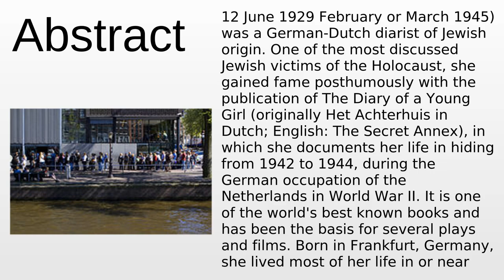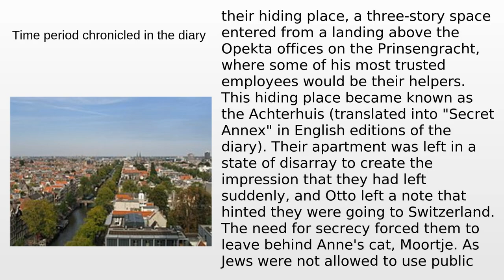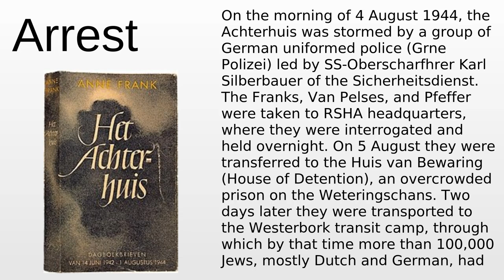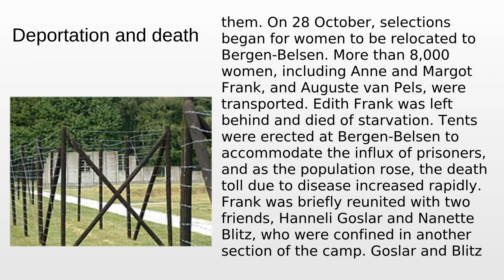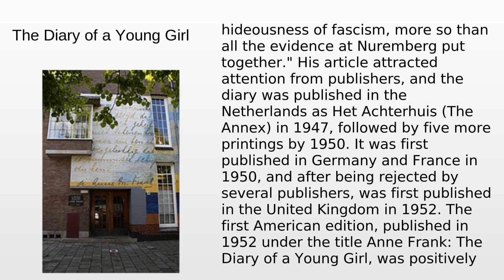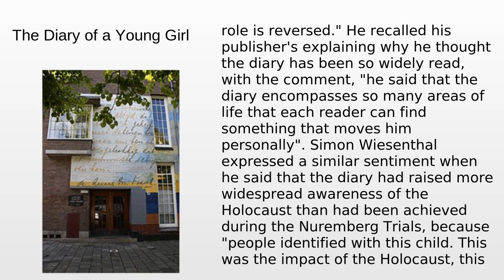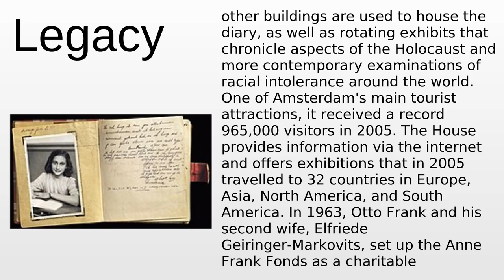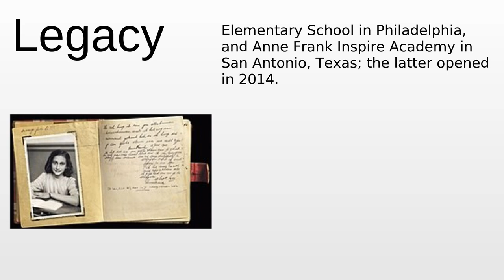Anne Frank | Wikipedia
Anne Frank - This video aims to inform about: Anne Frank

Content:
0:00:00 Abstract
0:03:21 Early life
0:07:14 Time period chronicled in the diary
0:15:56 Arrest
0:20:19 Deportation and death
0:27:48 The Diary of a Young Girl
0:45:24 Legacy
0:54:10 References
0:54:15 Bibliography

Please provide your feedback on the comments section:
Thanks!